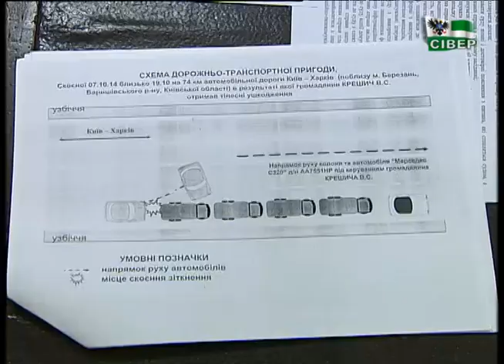У Чернігові з солдата хочуть стягнути 300 тисяч за те, що Мерседес в'їхав у його тягач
Майже 300 тисяч гривень компенсації за розбитий Мерседес має заплатити колишній мобілізований солдат. Таке рішення оголосив Чернігівський районний суд. Водія-механіка 1-ої танкової бригади Олександра Пасочку звинуватили у скоєнні ДТП. У жовтні 2014-го Мерседес в’їхав у тягач, який замикав військову колону. За кермом тягача був солдат. Чому тепер має сплатити шкоду власнику іномарки, розбиралися журналісти Суспільного.